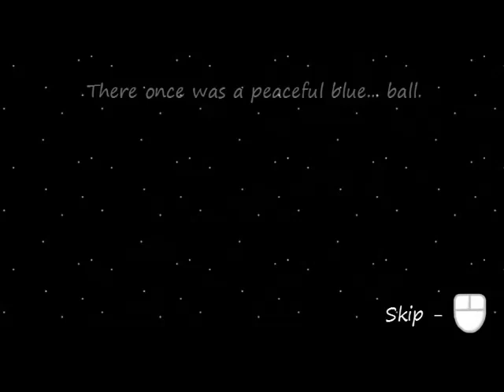GMCJam7:Two Worlds - Morph Worlds (2nd)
Morph Worlds by orange98

Whereas the previous game interpreted the whole 'two worlds' aspect by having two planets collide and otherwise not doing anything else with it, this game takes a different approach and has two planets phase into one another, and otherwise not doing anything else with it.